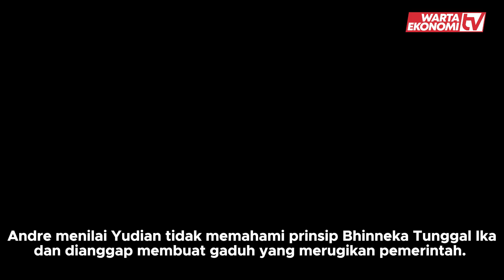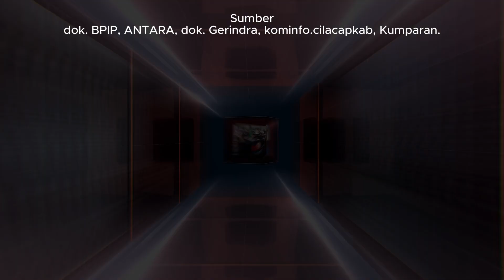Kritik Memanas, Yudian Wahyudi Dituduh Diskriminatif dalam Polemik Paskibraka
Polemik mengenai larangan jilbab pada Paskibraka putri 2024 memunculkan tuntutan untuk pemecatan Kepala BPIP, Yudian Wahyudi.